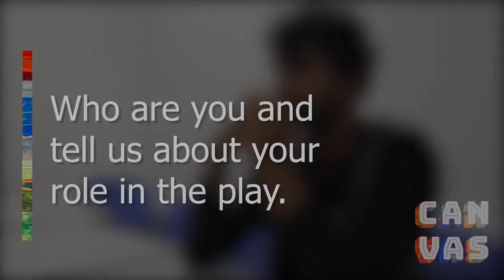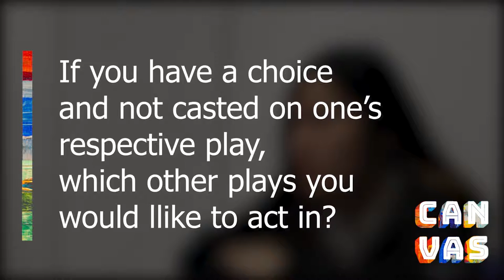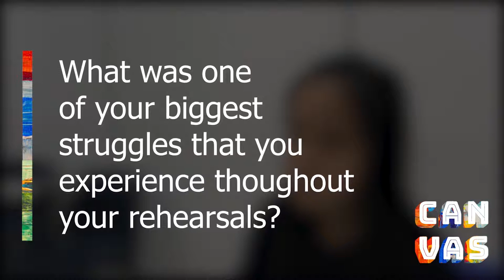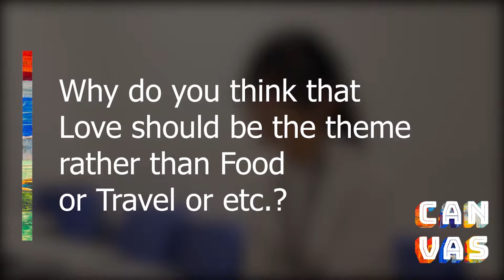Interview 2 - CANVAS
Interview with the actors for CANVAS Love Etc., first shown to the public on 14 April 2019.